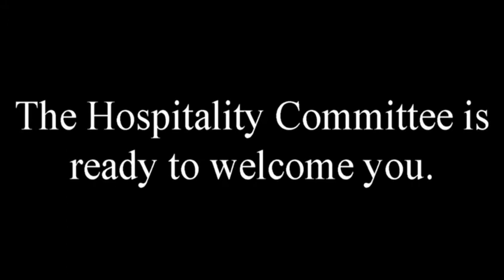VHC 2014 Barbara Baxter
Annie Roberts runs into Barbara Baxter at Vent Haven Museum and talks about the upcoming convention.  Barbara shares a song.  Get registered now for the world's only ventriloquist convention